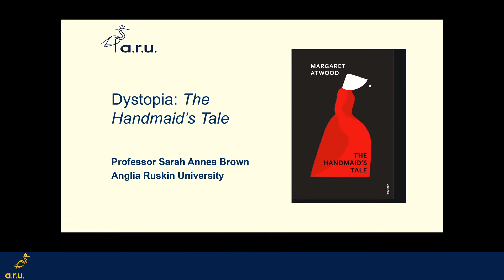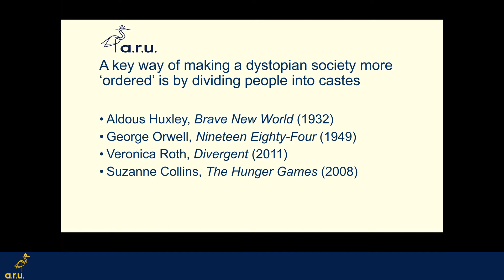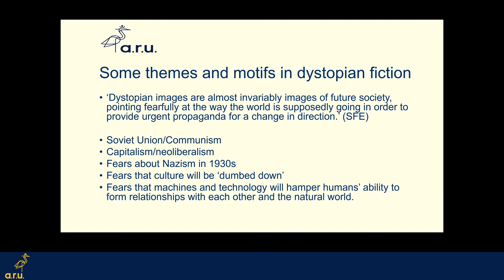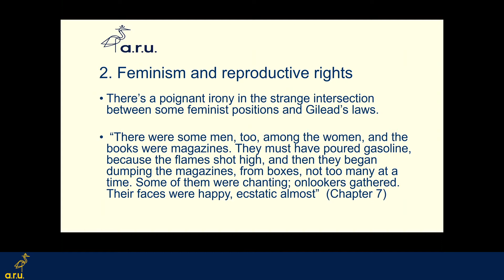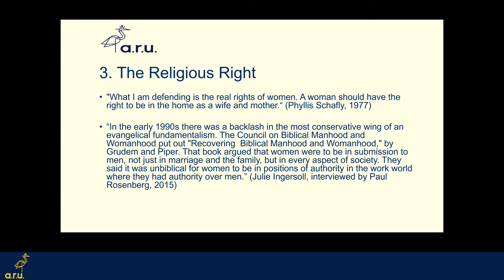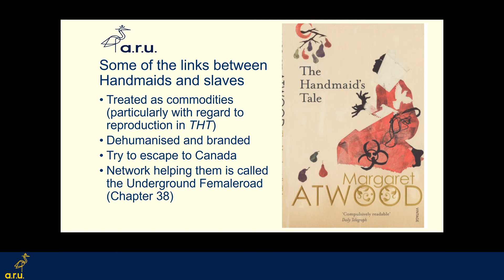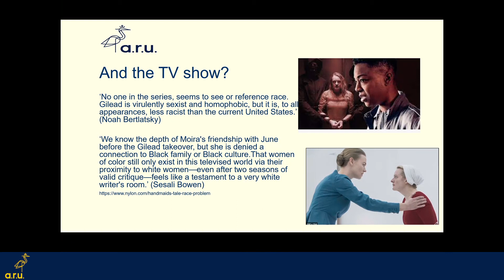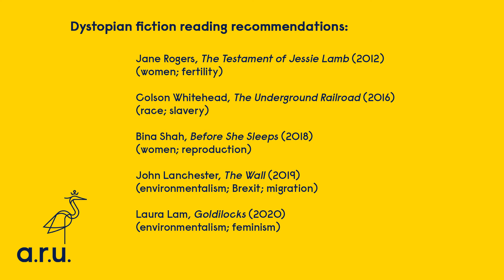Dystopian Futures: The Handmaid's Tale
A sample online lecture from the BA (Hons) English Literature at ARU, delivered by Professor Sarah Annes Brown. For schools and colleges.